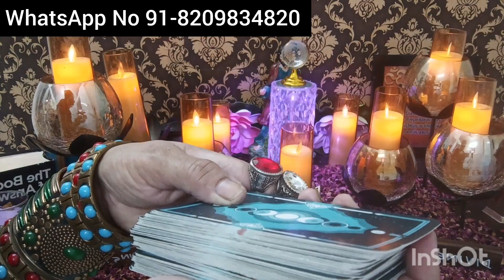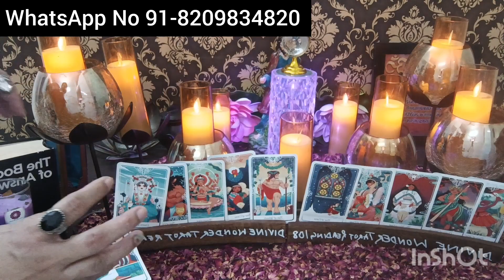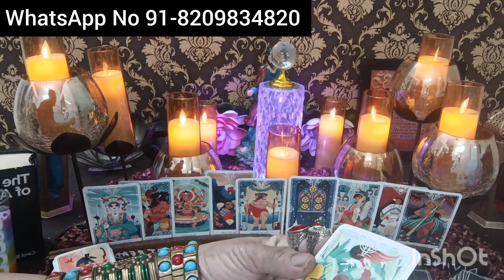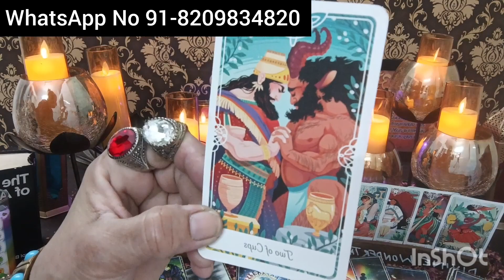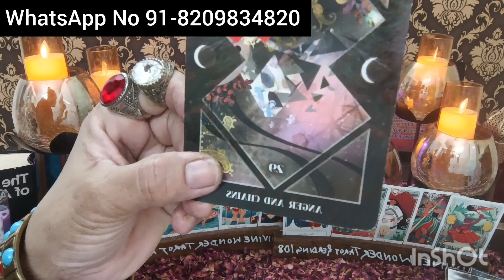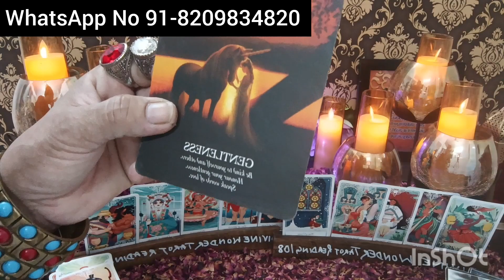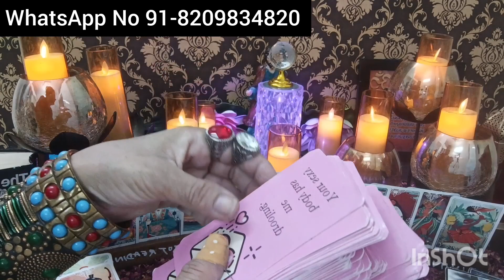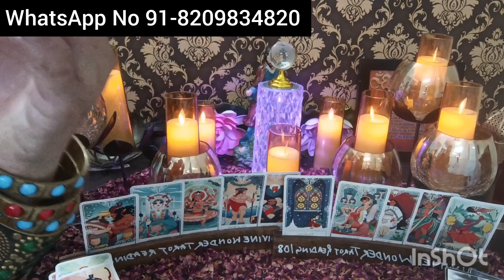AAPKE PERSON AUR THIRD PARTY K BEECH AAKHIR KYA HONE WALA HAI 24 GhANTO MEIN...